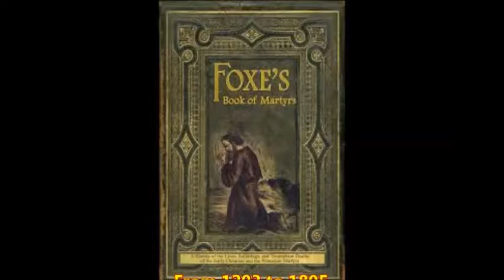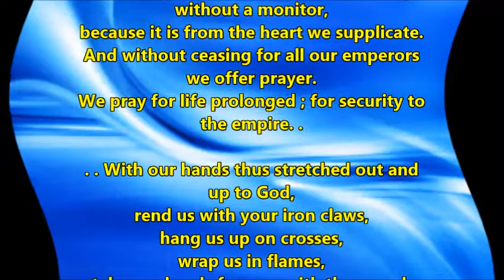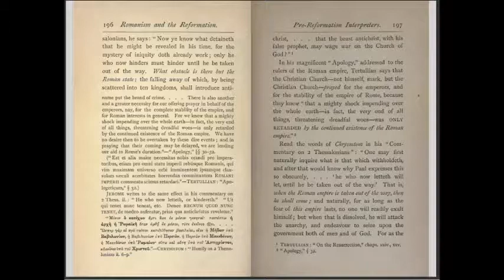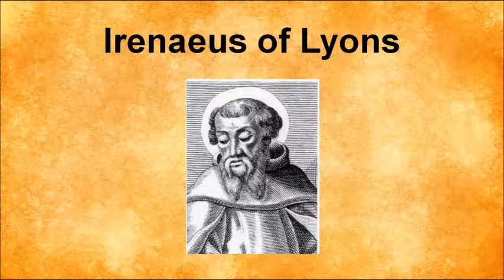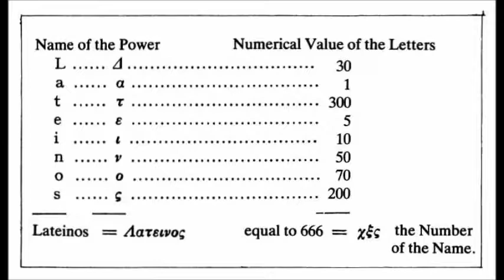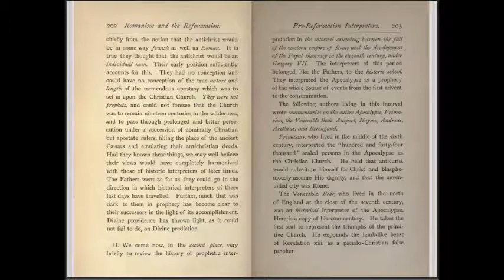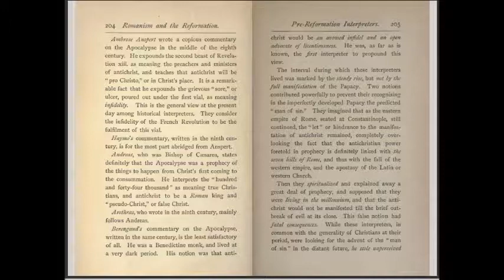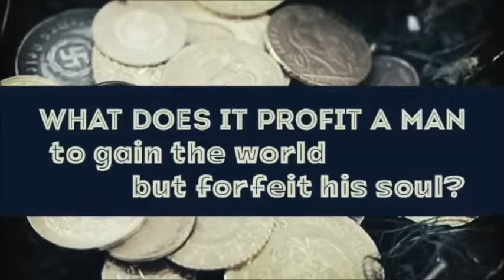Romanism & The Reformation - What did the early church "fathers" believe concerning Antichrist?